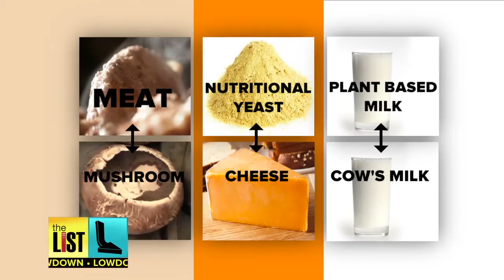Meatless & Dairy Free Monday: 3 Easy Swaps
Forget Taco Tuesday because the city of Sacramento just passed a Meatless Monday resolution and 22 restaurants are already on board. If you want to join in, Lindsey Granger and Gene Baur author of Living the Farm Sanctuary Life, Farm Sanctuary have three easy meat and dairy free Monday swaps.